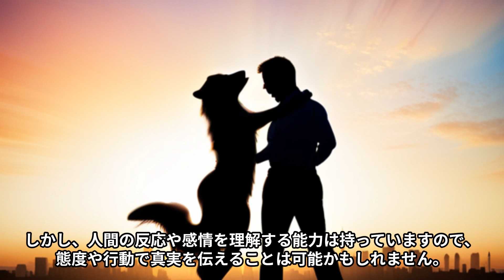犬はみんな自分のことを人間だと思っている